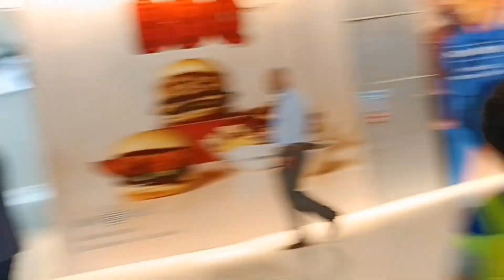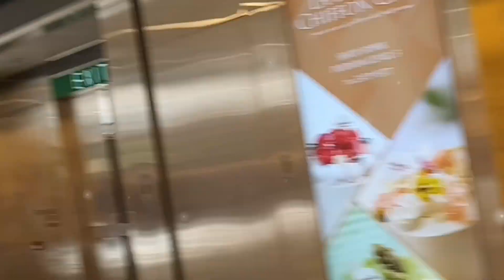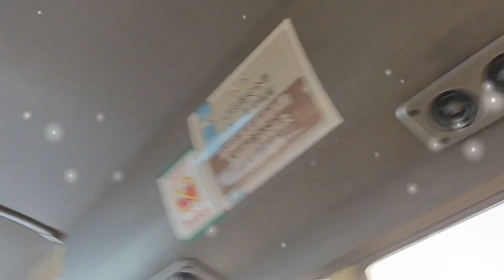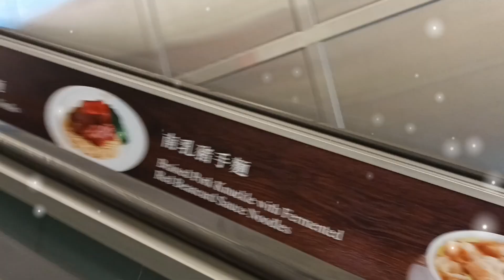Hong Kong | Victoria Peak (The Peak) | beautiful enjoyment of peak tower@Ryousafmom🇭🇰